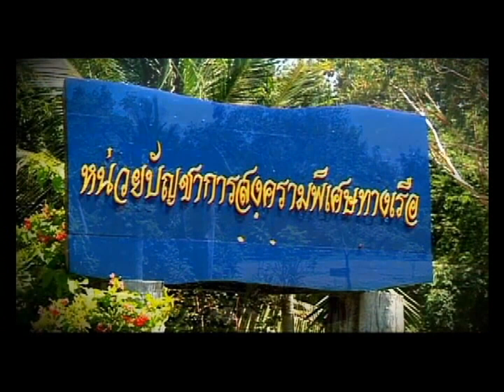MARSUN - M18 FAST ASSAULT BOAT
The M18 Fast Assault Boat is designed to operate under extreme environmental conditions and able to conduct the full spectrum of Patrol missions. Marsun Thailand is prepared to adapt any combat suit configuration and install relevant hardware and assume the system integration responsibility to meet the operational requirements of any customer in full.

Very low draught, long endurance, high speed in excess of 40+ knots, high maneuverability is some of the features that make the M18 a superior standard platform for all types of missions to be conducted by this type of vessel.

The vessels consist of a thoroughly defined state of the art concept of the platform systems in conjunction with a logistic, training and financing package taking in particular the support of the ships into consideration.

The M18 Fast Assault Boat has been designed to operate in various missions in shallow water as well as in deep water sea areas. This is achieved by a careful selected hull form, by an advanced partly twin water jet construction at low draught and sophisticated redundant equipment.